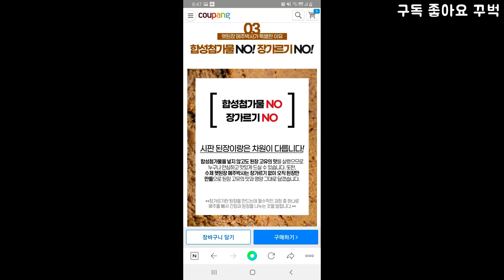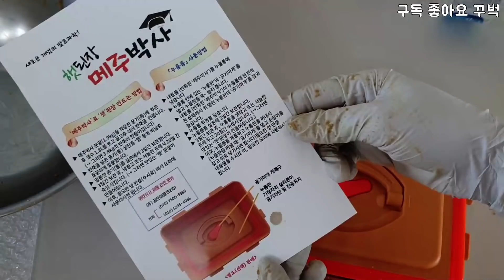짜지않은 집된장 만들기 정말 쉽다 /된장찌개 끓이는 방법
4계절 내내 담그셔도 돼고 누구나쉽게 담글수있어요 짜지도 않고 맛있어요